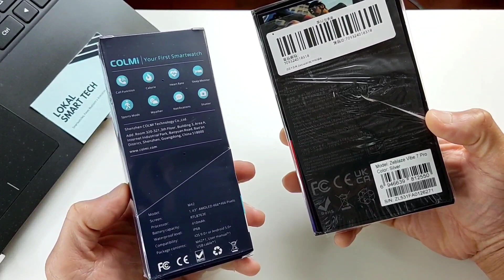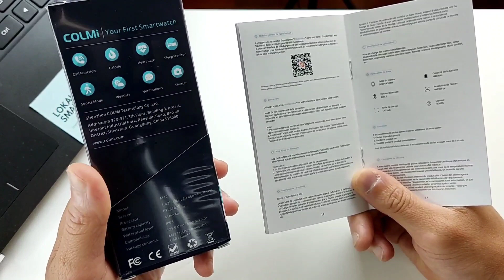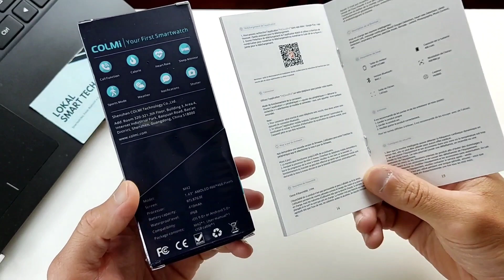COLMI M42 vs ZEBLAZE VIBE 7 PRO | SMARTWATCH COMPARATIVO E ANALISE | Qual o Melhor Smartwatch 2023?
COLMI M42 [LINK LOJA OFICIAL]
ZEBLAZE VIBE 7 PRO [LOJA OFICIAL]

Super comparativo entre dois smartwatch com tela amoled e completo em funções, colmi m42 vs zeblaze vibe 7 pro. Nesse video vamos saber qual será a melhor opção para 2023 até o momento.

Bem vindos ao canal Lokal Smart Tech, o seu canal voltado para as novidades em tecnologia, equipamentos eletronicos inovadores, dicas de produtos, analise completa, importações, tutorias e muito mais! Aqui você fica por dentro dos lançamentos e novidades, mas tambem encotra analise de produtos para meu uso pessoal e lazer.

MELHORES PREÇOS NA PLATAFORMA ALIEXPRESS - VENDEDORES QUALIFICADOS

✅SMARTWATCH RECOMENDO [IMPORTAÇÃO]

COLMI I31
COLMI C80
COLMI C61
COLMI M41
COLMI I30
COLMI P60
COLMI P30
COLMI C60
COLMI P20 PLUS

ZEBLAZE ARES 3
ZEBLAZE STRATOS 2 LITE
ZEBLAZE BTALK LITE
ZEBLAZE VIBE 7 PRO
ZEBLAZE SWIM
ZEBLAZE BEYOUND 2

HAYLOU GST
HAYLOU SOLAR PLUS
HAYLOU GST LITE
HAYLOU RS4 PLUS

AMAZFIT BAND 7
AMAZFIT GTR4
AMAZFIT GTS 2 MINI
AMAZIFIT BIP 3

MI BAND 7
MI BAND 8
HUAWEI BAND 7

✅HEADPHONE RECOMENDO [IMPORTAÇÃO]

ANKER LIFE Q30
BASEUS D02 PRO
LENOVO TH40
BASEUS BOWIE D05
LENOVO TH10
QCY H2

✅FONES RECOMENDO [IMPORTAÇÃO]

LENOVO GM2 PRO
BASEUS WM05
LENOVO XT80
LENOVO IP1S
LENOVO XT91

✅ACESSÓRIOS AUTOMOTIVOS [IMPORTAÇÃO]

MULTIMÍDIA UNIVERSAL 2DIN
MULTIMÍDIA UNIVERSAL 2DIN

✅PROJETORES RECOMENDO [IMPORTAÇÃO]

WEWATCH V50 PRO
WANBO X1 MAX

✅CONSOLE RETRO GAME RECOMENDO [IMPORTAÇÃO]

ANBERNIC RG35XX
ANBERNIC RG505
ARCADE BOX
GAME STICK RETRO

✅MELHOR MAQUININHA PARA SEU EMPREENDIMENTO!

QUER CONHECER MAIS PLANOS E VANTAGENS DAS MAQUINAS TON? ENTRE EM CONTATO COM A CONSULTORA NATHALIA SILVA!

✅CONFIRA ALGUMAS PLAYLIST DO CANAL